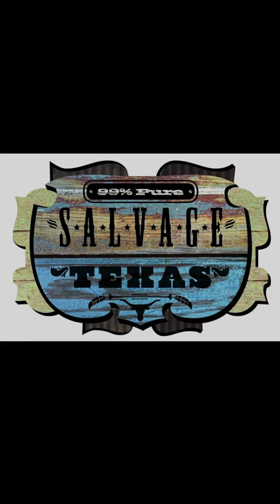Create fantasy swimming pool 30' deep, 30' rock cliffs, at 64 yrs old solo? Sure... 2 mo. done!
Darby gets a bit more serious about crafting a place where permaculture, paradise, and passion can be mixed together with imagination to create solutions Wii can live better through, and thus shared, enable and empower others to do the same.  Watch as Darby transforms Mother Earth's skirt and reshaped the future of the land.  Water, clay, and microbes, seeds to grow and to create food, to offer back to nature a chance to thrive while I am alive.  That is the path for my 60's.

Walden Pond Preceded Darby's Canyon, the Bridge Over Untroubled Waters brings you up to the Ship of Salvaged Dreams atop Miracle Mountain.  Visit, feel, and wonder at what you can do when you get older too.

Darby Lettick

Tinytexashouses.com
Salvagetx.com for the BnB exclusive visits yet available.
No longer just a place to stop for a night but instead a paradise where you can find your passion, youth, health, and possibly redemption... if that is what you seek.